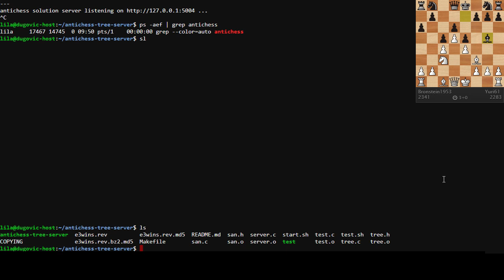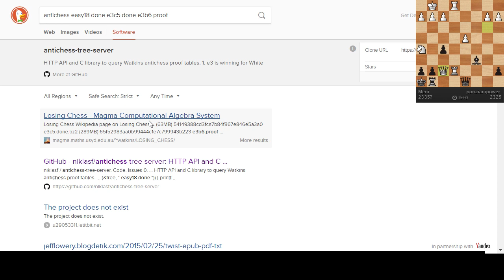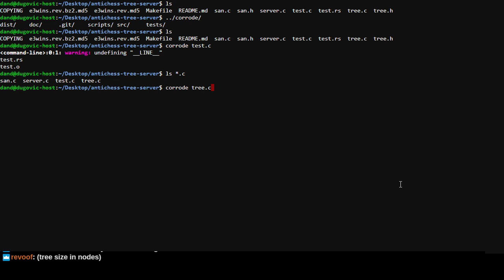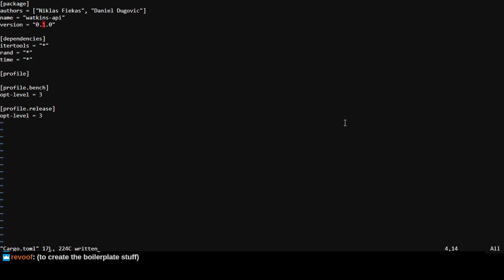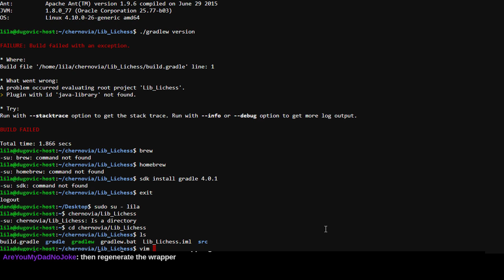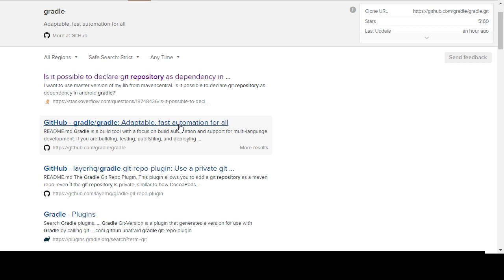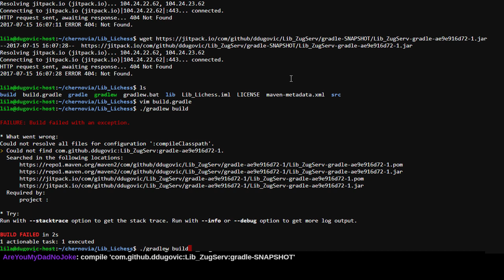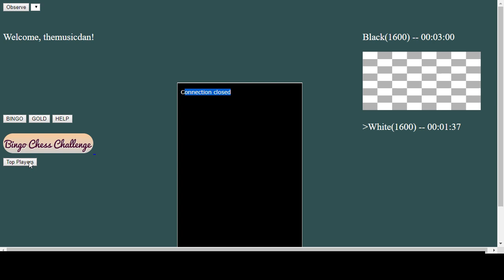Machine Lab - Antichess Explorer, Bingo Chess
Today we attempt to probe the Antichess Explorer for vulnerabilities; and separately, attempt to build Bingo Chess outside of Eclipse (w/guest Mike).